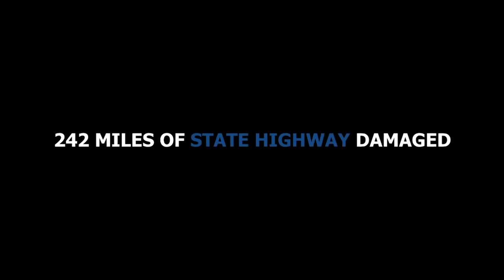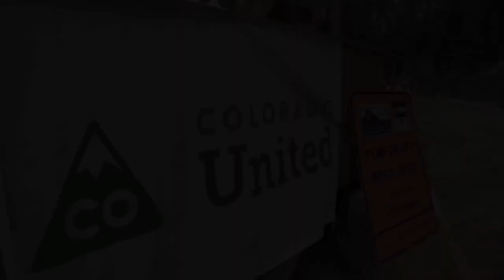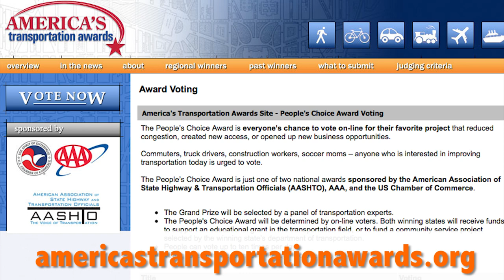America’s Transportation Awards Top 10 Project Profile: Colorado DOT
In September 2013 the Colorado Department of Transportation launched a system wide emergency response to widespread flooding in the state.  120 bridges and more than 240 miles of roadway on 27 state highways in northwestern and eastern Colorado were badly damaged by severe mudslides and flooding. This video demonstrates how CDOT coordinated with the National Guard, local leaders, residents, and private contractors to reopen the last section of damaged roadway in just 10 short weeks.  CDOT’s Emergency Flood  response was recognized as a Regional Winner in the 2014 America’s Transportation Awards competition and it is also a Top 10 finalist, in competition for the National Grand Prize and the People’s Choice Award.